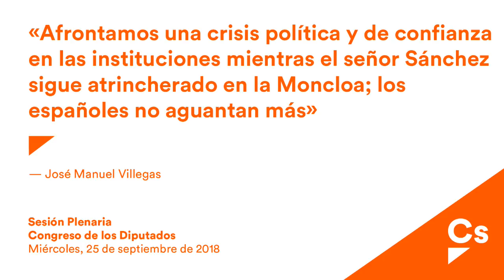José Manuel Villegas. Sesión de Control al Gobierno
PREGUNTA del Diputado D. JOSÉ MANUEL VILLEGAS PÉREZ, del Grupo Parlamentario Ciudadanos, que formula a la Excma. Sra. Vicepresidenta del Gobierno y Ministra de la Presidencia, Relaciones con las Cortes e Igualdad: ¿Cómo valora la situación política de España?(Núm.Exp. 180/000733)